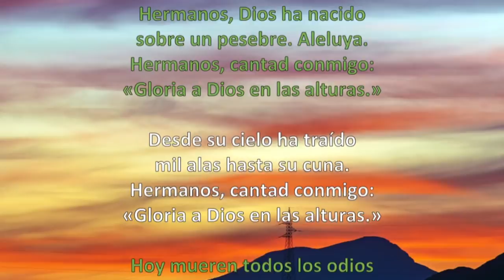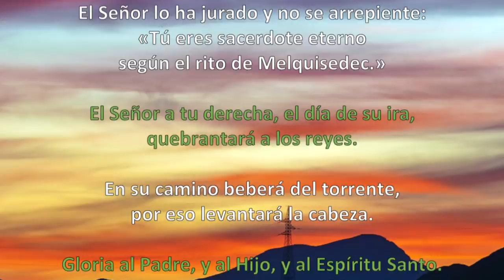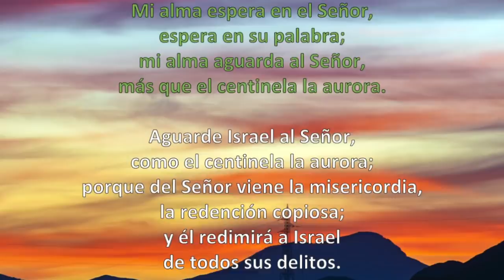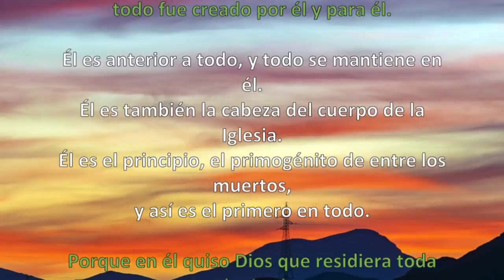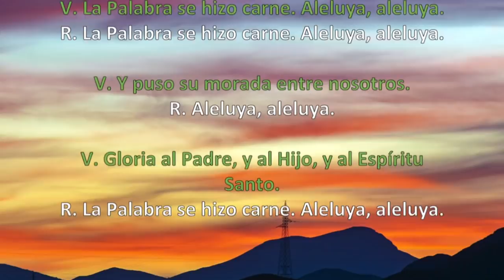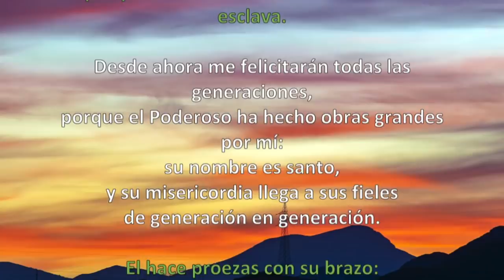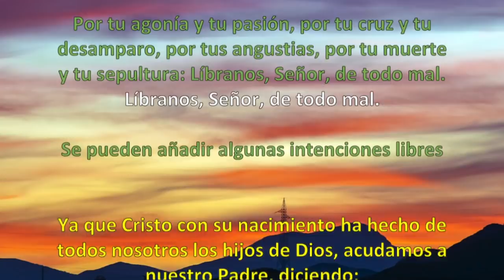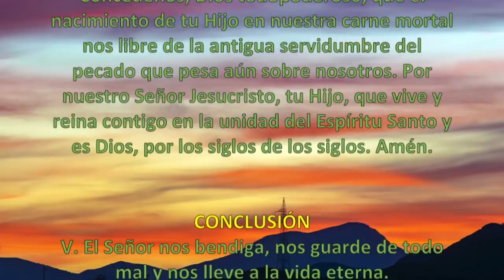Oración de la tarde (Vísperas), MIERCOLES 26 DE DICIEMBRE 2018 | Padre Sam